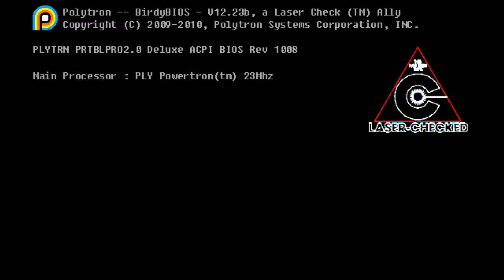Fez - Let's Play - #1 - It's Gomez Time!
I'm finally jumping into a real Let's Play series and I'm doing it with Polytron's Fez.  Although the base game mechanics are not too far off of a standard 2d platformer, this game gives one hell of a first impression.